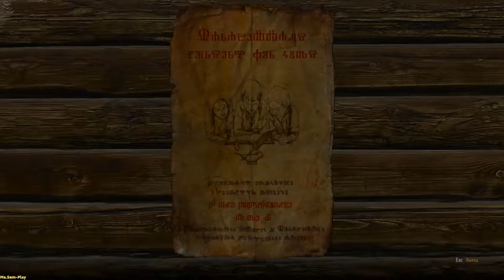The Witcher 3 ➤ High society ladies(Дамы из высшего общества) №45